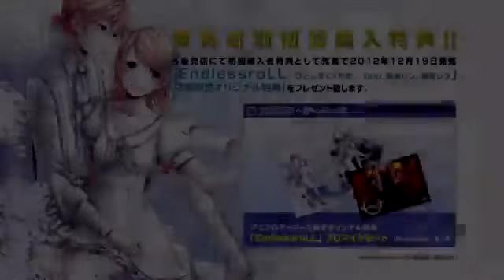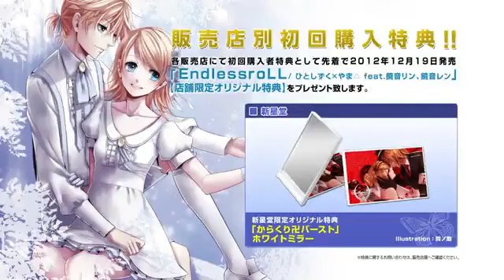EndlessroLL 全曲クロスフェード/ひとしずく×やま△ feat. 鏡音リン・レン